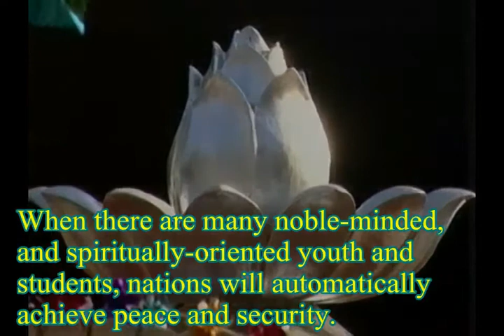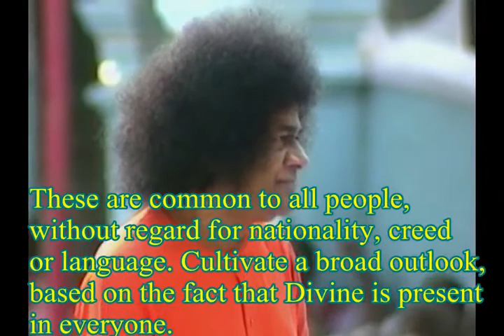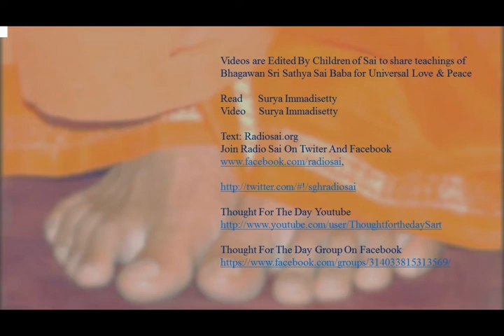Thought For The Day As Written In Prasanthi Nilayam On January 12th, 2017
What students need today are three things: Spirit of Sacrifice, Devotion to God and Love for the Motherland. It is because people are filled with pride, selfishness and self-interest, they are ceasing to be human. For this, the first requirement is the elimination of ‘my’ and ‘mine’. The readiness to sacrifice one’s pleasure and comforts for the sake of one’s motherland must be promoted amongst one and all. When there are many noble-minded, and spiritually-oriented youth and students, nations will automatically achieve peace and security. You must develop self-reliance and self-confidence. Adhere to the basic qualities of truth, righteousness, forbearance and self-sacrifice. These are common to all people, without regard for nationality, creed or language. Cultivate a broad outlook, based on the fact that Divine is present in everyone. There is nothing that you cannot accomplish if you have firm faith in God and earn God’s Grace. (Divine Discourse, Jan 14, 1988)    - BABA